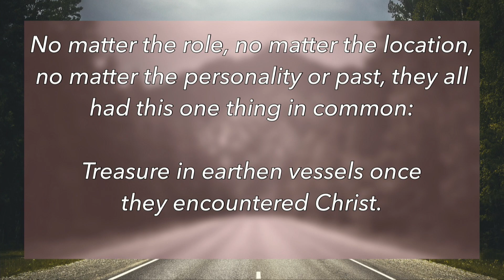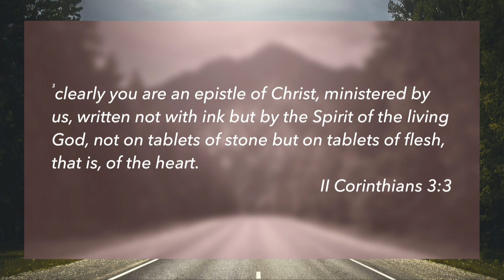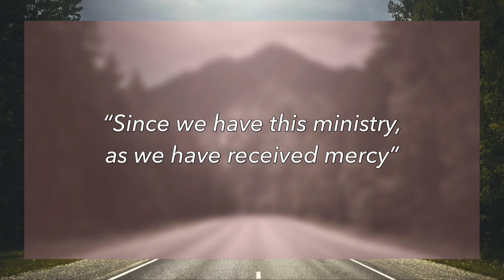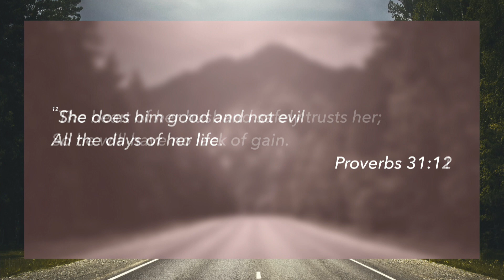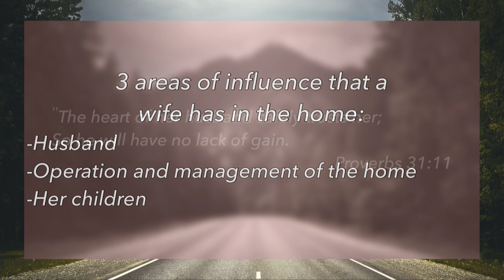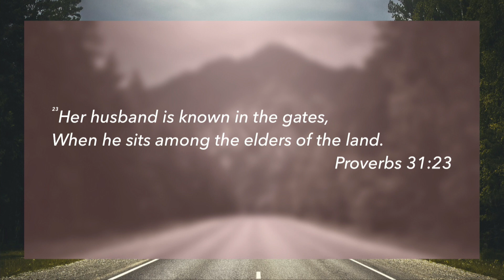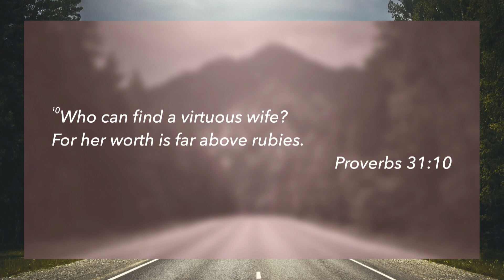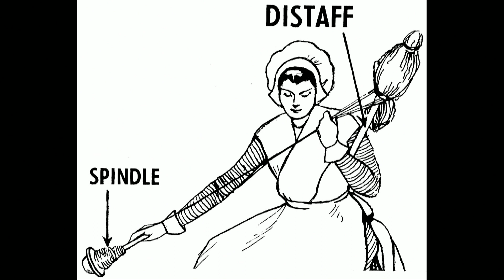Purpose Driven: The Woman